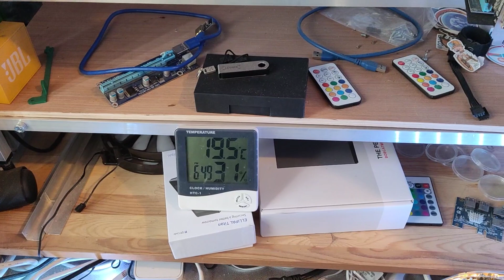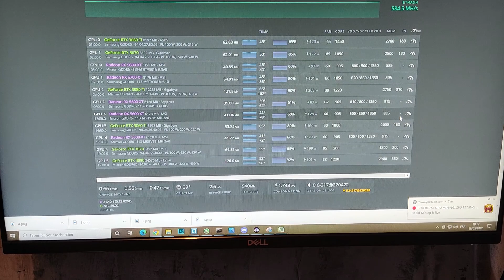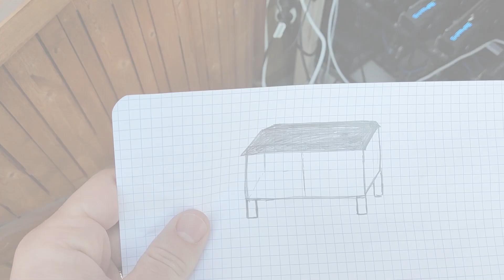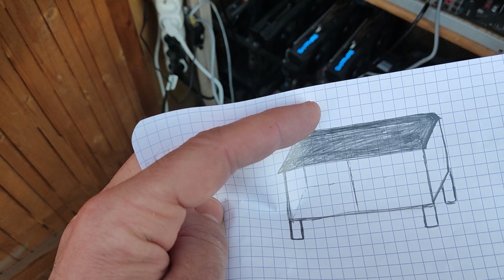REFROIDIR SES RIGS POUR L ETE, MON SETUP POUR 25 CARTES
Dans la vidéo du jour je reviens sur mon système de refroidissement pour RIG de minage avec une présentation rapide de ma tente de culture et de son système de refroidissement, puis on aborde mon "Rig Cabane" ou plutôt les RIG dans ma cabane

Je viens de créer une vitrine sur Amazon ou vous pourrez retrouver mes extracteurs d'air.